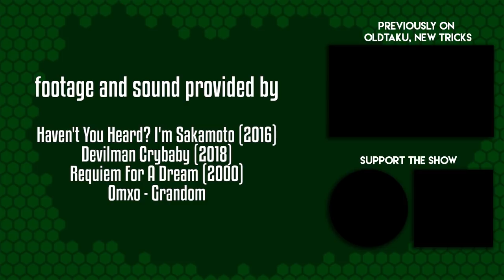Oldtaku, New Tricks: Haven't You Heard? I'm Sakamoto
Don't you just hate the popular kid?